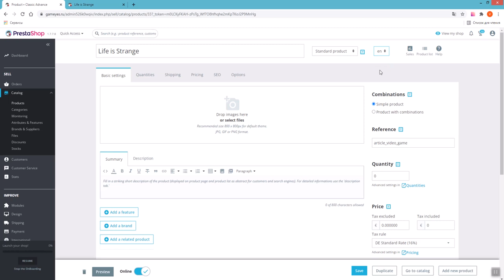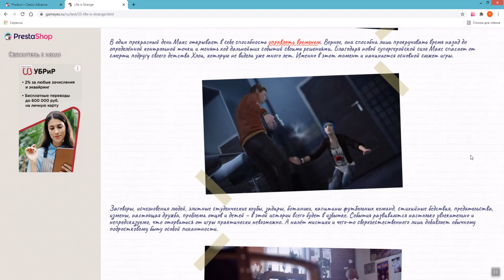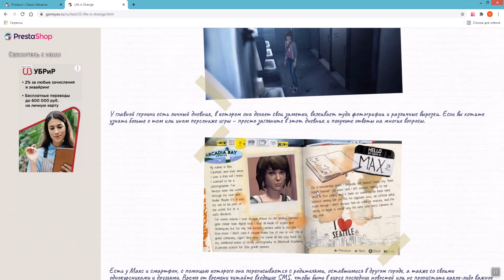PrestaShop Product page change style!